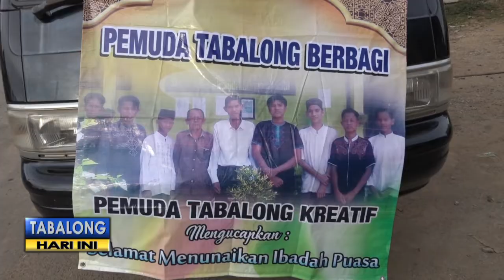Komunitas Ini Bagikan Lebih Seribu Makanan Berbuka Gratis